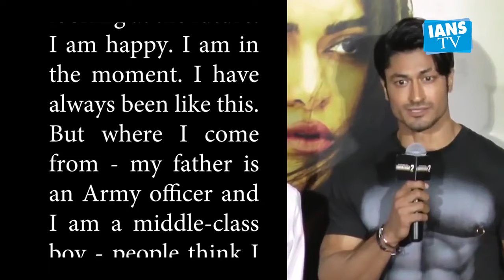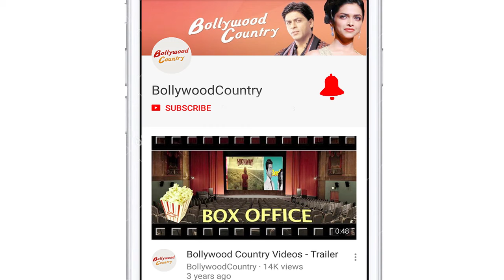Vidyut Jammwal: I had an intention of being an action hero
Actor Vidyut Jammwal says he is happy with whatever he has achieved in his career so far, and adds that he had an intention of being an action hero since the start.